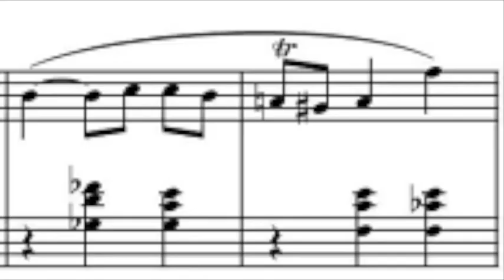A poetic tribute to S P Balasubrahmanyam by Prof. Dr. Caroline Von Mullai M.B.B.S, M.D,D.A